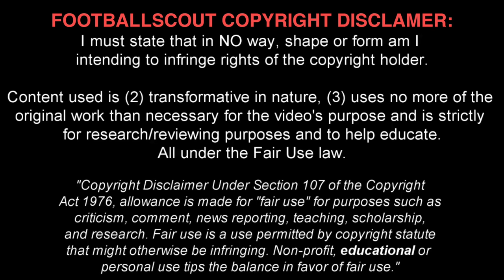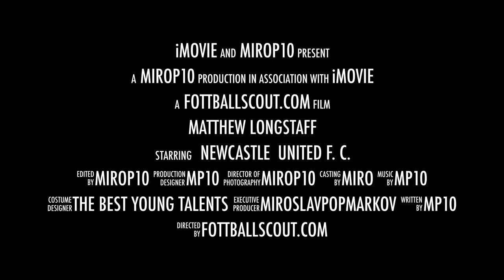MATTHEW LONGSTAFF ✭ NEWCASTLE ✭ THE REAL GEORDIE ✭ Skills & Goals ✭ 2020 ✭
Matthew Ben Longstaff is an English professional footballer who plays for Premier League club Newcastle United as a midfielder.